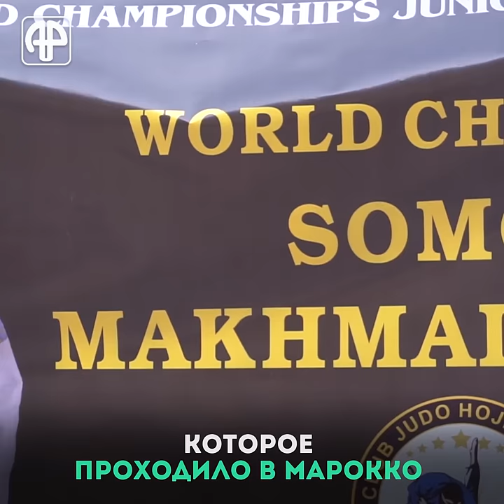Сомон Махмадбеков: Я не думал ни о чем, кроме «золота»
Тысячу людей встретили нового чемпиона мира по дзюдо Сомона Махмадбекова. В аэропорт пришли родные и близкие спортсмена, а также руководство Национального Олимпийского комитета, спортсмены, и болельщики.

«После чемпионата в Токио среди взрослых, честно говоря, две-три ночи не мог уснуть, потому что я мог выиграть эту бронзовую медаль. Был очень зол на себя, - рассказал спортсмен. - Но хвала Всевышнему, среди юниоров смог выиграть золотую медаль. Когда я выходил, я не думал ни о какой медали, кроме «золота». Алхамдулилла, так и получилось».

Сомон Махмадбеков стал чемпионом мира по дзюдо среди юниоров, который проходил 17-20 октября текущего года в столице Марокко, городе Марракеш. В финальной схватке в весовой категории до 73 кг он 17 октября одержал победу над российским спортсменом Георгием Елбакиевым.

После победы он возглавил молодежный мировой рейтинг в весовой категории до 73 кг, совершив невероятный скачок вверх, с 58-го места на  первое: количество набранных Сомоном Махмадбековым очков достигло 559 и он на 8 очков опережает идущего следом молдавского спортсмена Виктора Стерпу.